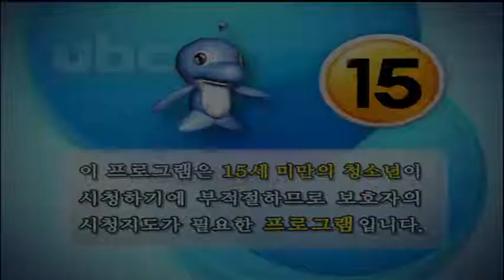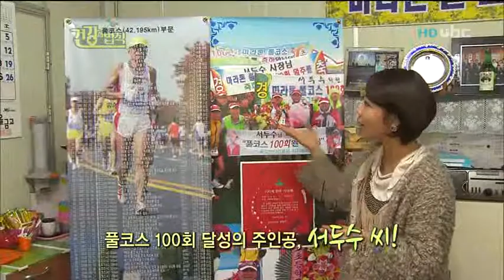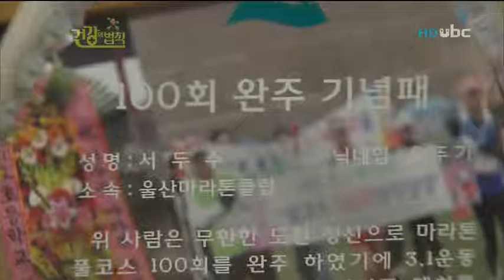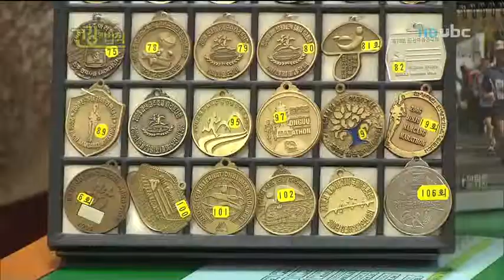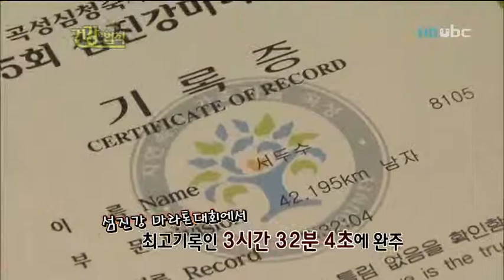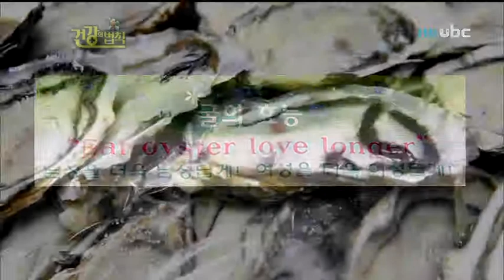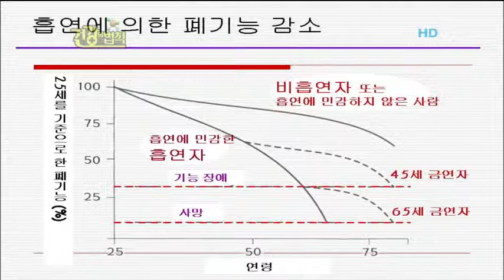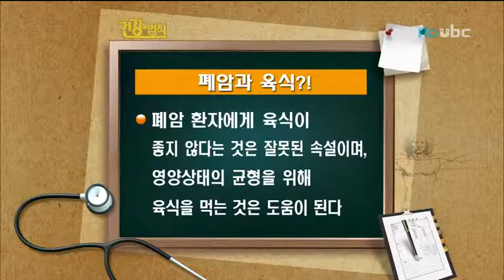[ubc울산방송] 건강의법칙 2011_12_17 MC:김상명 하새미